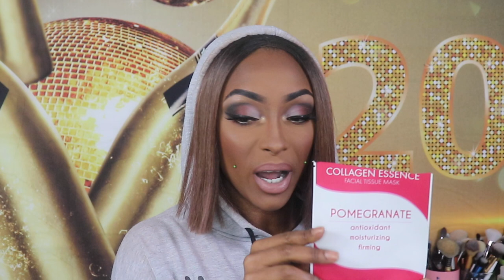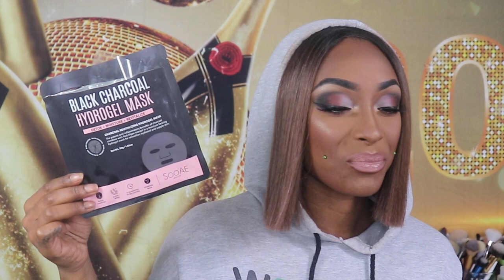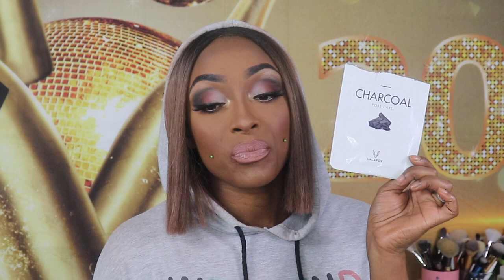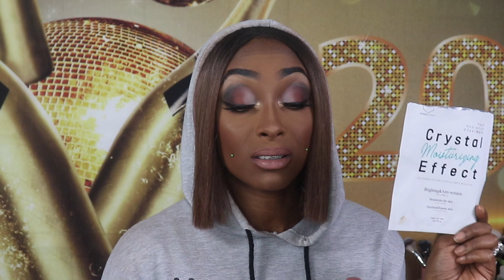January 2020 empties|Would I repurchase?|Garbage Haul|Trash Talk!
New Video's every Mondays, Wednesdays, & Fridays @6pm!
xoxoxox

SNAP: astewart11511
Song:
Camera I used in my videos: Cannon Rebel t7i
Camera I use for Vlogging:  Sony a5100
Software I use to Edit: iMovie
Send Cute Notes Or what ever you want!
A.MAREE BEAUTY
14643 Merry Meadow Dr.

Amazon Storefront
shorturl.at/nFGQ9